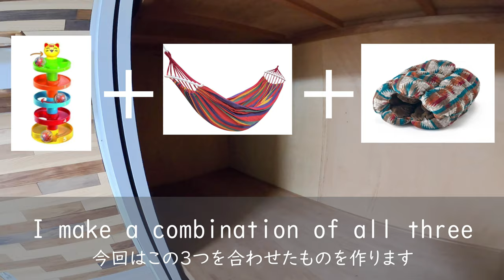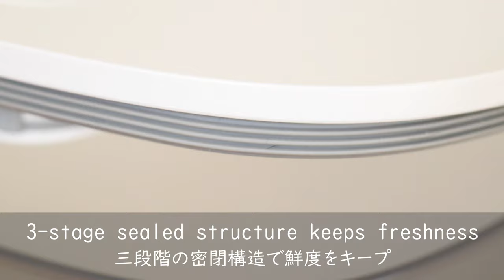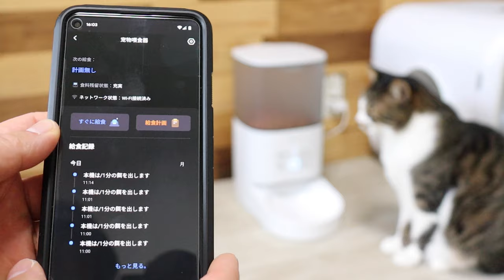Transforming Closet into 5-layer Cat Hammock with Tunnel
It has been 9 months since my last video.
My cats are all well.
This time, I made a DIY closet into a place where the cats can play.
Kohaku, who loved hammocks when she was little, is very happy and sleeps there every day.

I will continue to post videos and cat DIY projects, albeit at a slower pace.

🛒ADVERTISEMENT
Homerunpet
Smart Pet Feeder

0:00 What to build
0:48 Work Wood
2:37 Promotion
3:20 Work Fabric
4:26 Before After
4:56 Unveiling